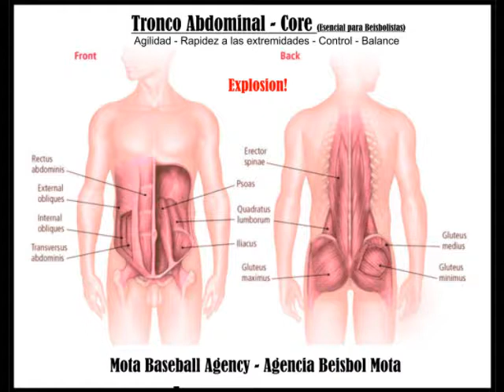Core Program/ Programa Core Mota Sports Performance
Agencia Beisbol Mota / w Julio Lugo